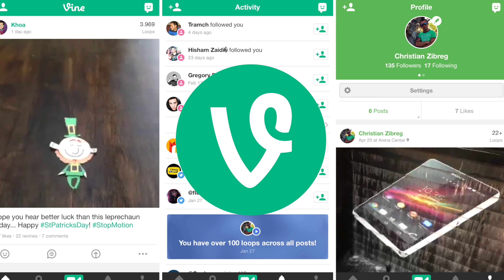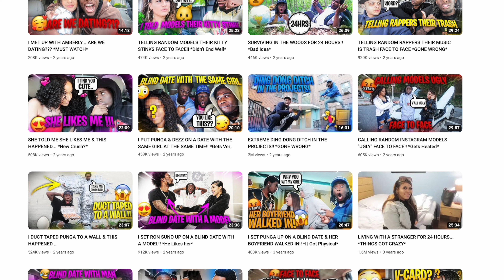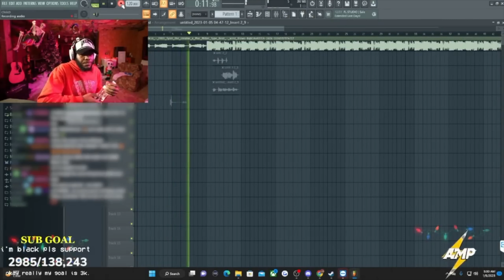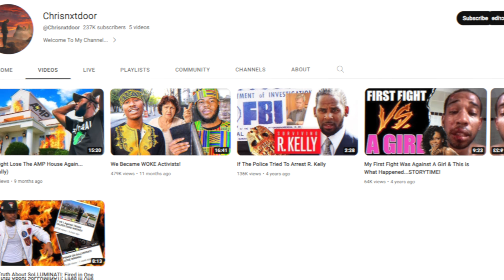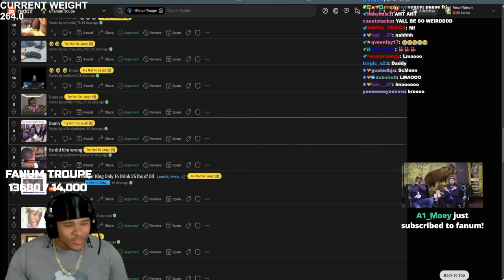The Rise of AMP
Welcome to this video on The Rise Of AMP, this group is featuring some of the most prominent members of the group, including Kai Cenat, Duke Dennis, Davis, ChrisNXTdoor, Agent 00, and Fanum.

AMP, or Any Means Possible, is a collective of content creators and gamers who have taken the online world by storm. With millions of followers across various social media platforms, the group has established itself as a force to be reckoned with in the gaming and entertainment industry.

In this video, we will delve into the history of AMP, from its humble beginnings to its meteoric rise to fame. You will also get to know some of the group's most popular members, including Kai Cenat, whose funny and relatable content has earned him a massive following, and Duke Dennis, whose impressive gaming skills have made him a fan favorite.

We'll also take a closer look at Davis, ChrisNXTdoor, Agent 00, and Fanum, who have each contributed their unique talents and personalities to AMP's success. From their collaborative streams to their individual channels, these creators have kept fans entertained and engaged, while also helping to build the AMP brand.

So join us as we explore the world of AMP and get to know the people behind this incredible group. Whether you're a fan of gaming, entertainment, or just great content, you won't want to miss this video.

All materials in these videos fall within the Fair Use guidelines of Section 107 of the Copyright Act 1976, which is made for "fair use" for purposes such as criticism, comment, news reporting, teaching, scholarship, education and research.